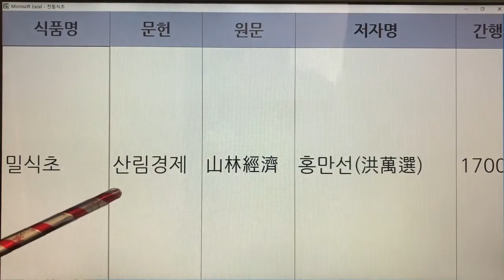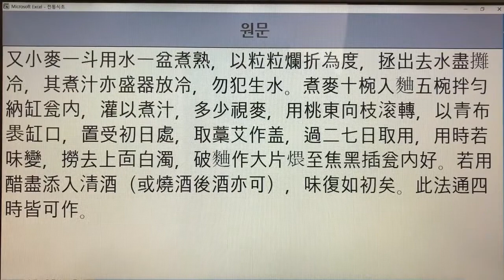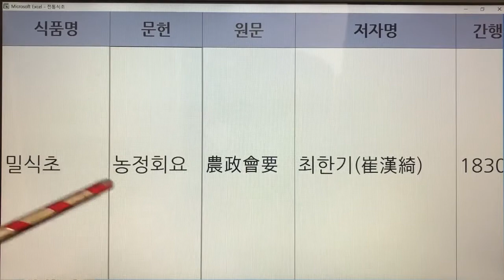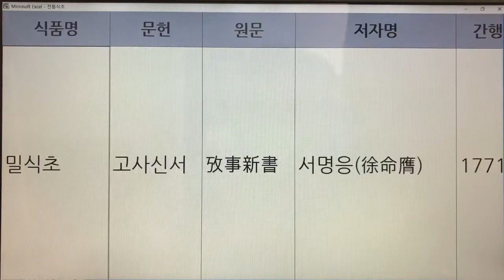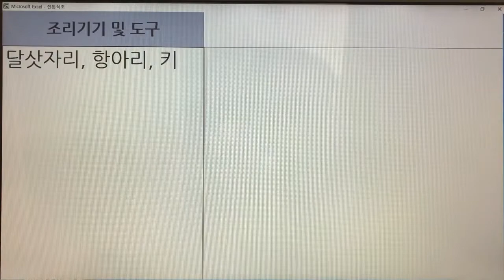한국의 전통식초(Korean Traditional Vinegar) 17. 밀식초 - 산림경제, 농정회요, 고사신서, 해동농서 : 4권 5개 레시피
- 7인치 이상의 태블릿, 노트북, PC 모니터에서 시청하시길 추천드립니다.
- 해상도 : 1920*1080p